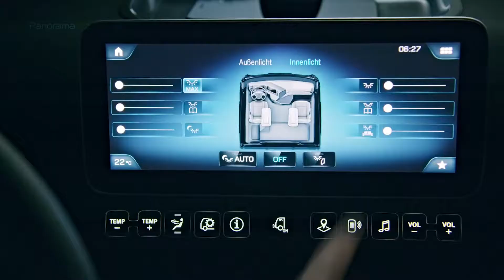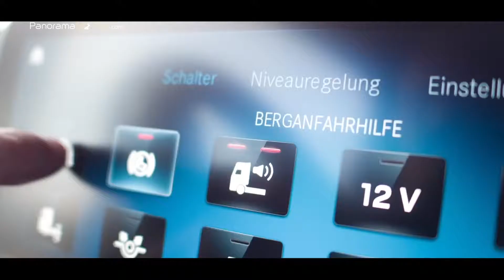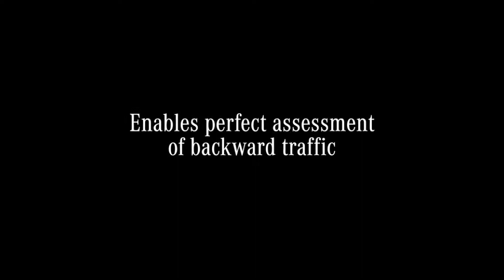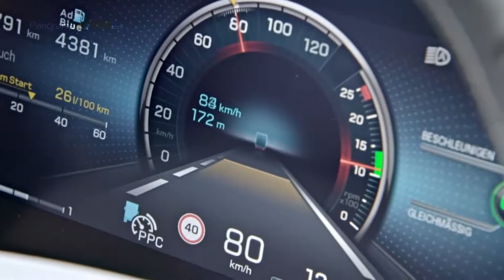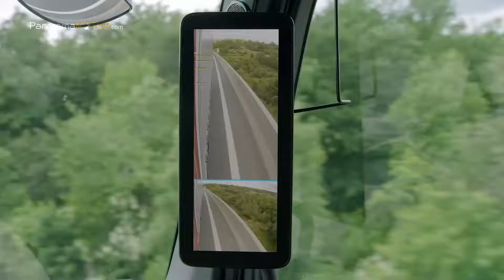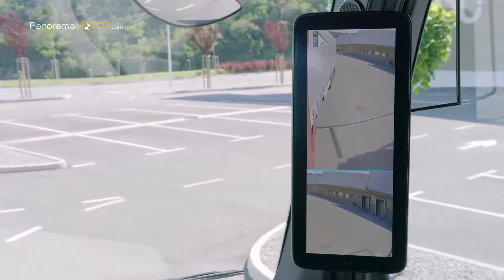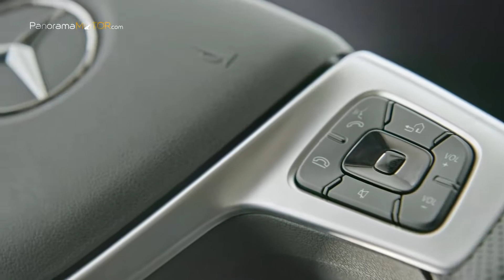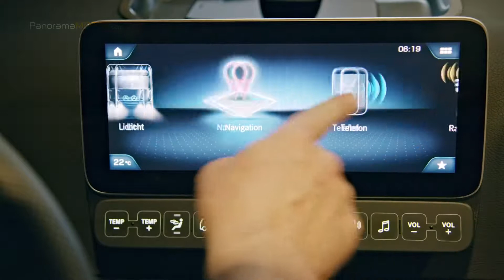Mercedes-Benz Actros 2020 Review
Mercedes-Benz Actros 2020 Review (Créditos: PanoramaMotor)